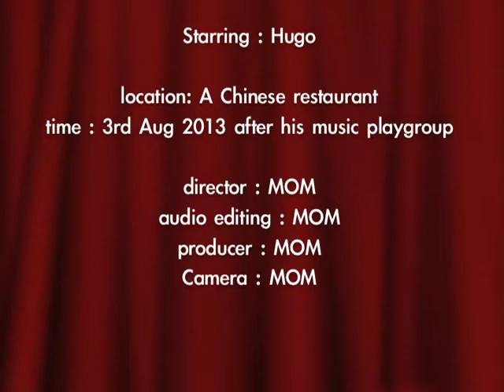A day before my 18th Months old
sleepy babe having dim sum